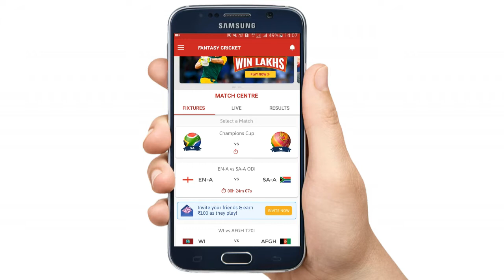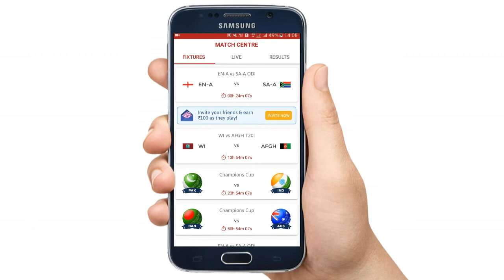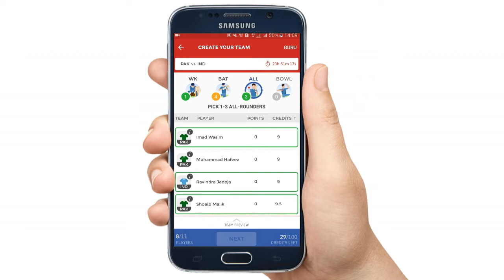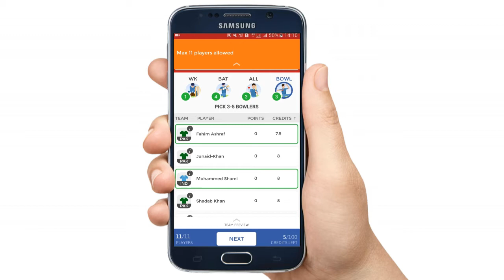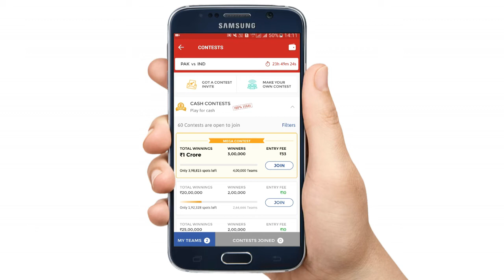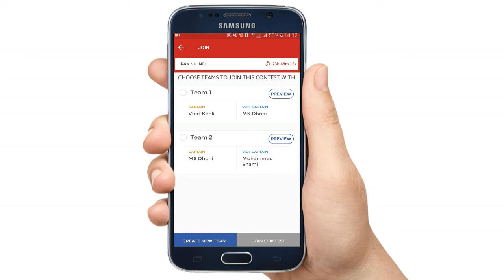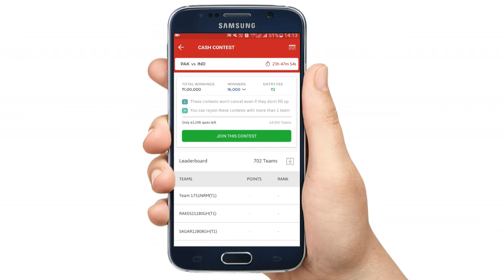इस App से 1000 Rs रोज कमाए (Part- 2) Earn 1000 Rs Daily By This Amazing App || By TIIH